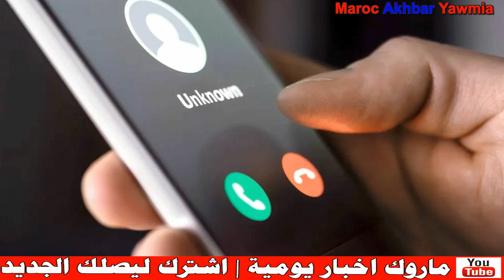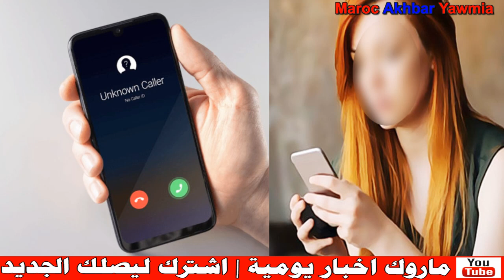ها كيفاش تم فك لغز ما وقع للطالب أنور العثماني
Artiste : __url_artiste__